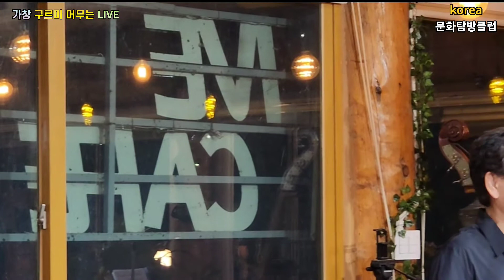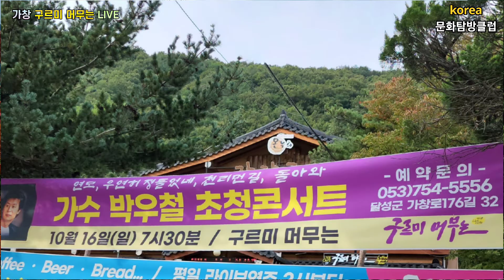가수박우철.초청콘서트.연모.천리먼길.터미널/대구가창 구르미머무는 라이브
대구가창 구르미머무는 라이브카페.
대구달성군 가창면가창로176길32 (냉천리2-16 (T.053-754-5556)